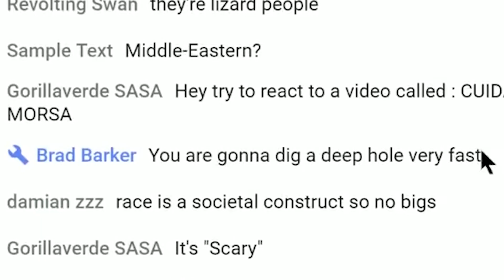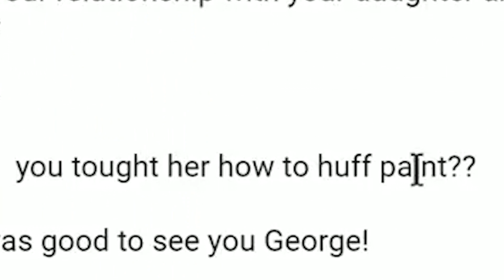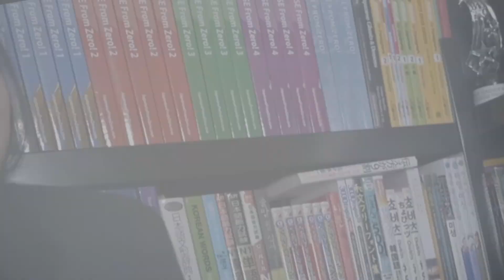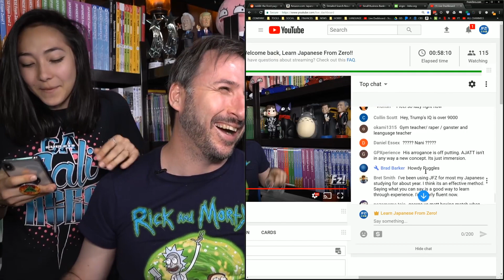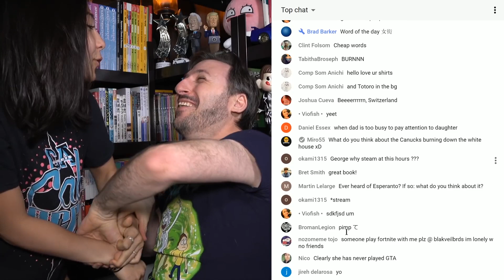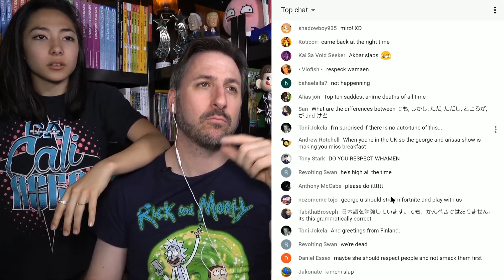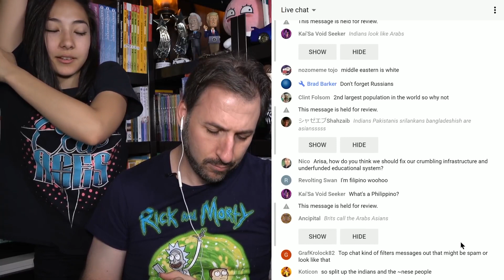AGATT - The best system EVER conceived to learn Japanese or ANY language EVER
This video will show you the secrets of life! Nothing has more power than the AGATT system to learn a language. "It's outstanding, brilliant, and quite possibly the most genius thing I have ever seen!" - George Trombley YouTube Description Box

MUSIC For PUMPING FROM ZERO!
SUPPORT THIS ARTIST! This Retro Sound is really cool!

NOTE: NewRetroWave my editor told me he loved this song and it was perfect for this spot. I hope you don't mind we used it! If you do I will REMOVE the video completely and re-think a song for where your song goes.